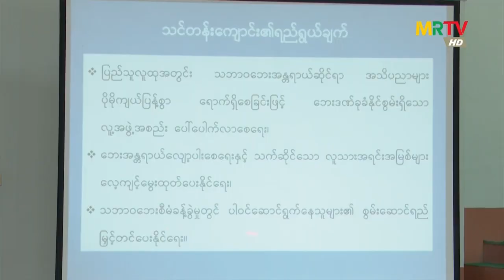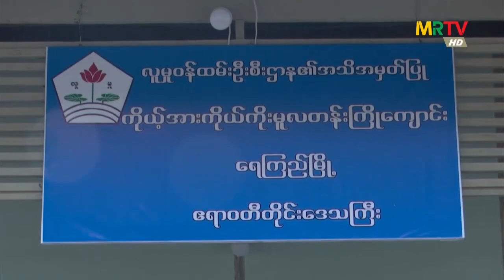၁၆.၁၀.၂၀၂၁ ဟင်္သာတသင်တန်းကျောင်း ၊ အထောင်မြို့ School Cum Shelter နှင့် ရေကြည် မူကြိုကျောင်း စစ်ဆေး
လူမှုဝန်ထမ်းကယ်ဆယ်ရေးနှင့်ပြန်လည်နေရာချထားရေးဝန်ကြီးဌာန၊ ပြည်ထောင်စုဝန်ကြီးနှင့်တာဝန်ရှိသူများ ဧရာဝတီတိုင်းဒေသကြီးအစိုးရအဖွဲ့ တာဝန်ရှိသူများနှင့်အတူ ၁၆.၁၀.၂၀၂၁ နေ့  သဘာဝဘေးအန္တရာယ်ဆိုင်ရာ စီမံခန့်ခွဲမှု သင်တန်းကျောင်း (ဟင်္သာတ)၊ အထောင်မြို့ရှိ School Cum Shelter နှင့် ရေကြည်မြို့ မူလတန်းကြိုကျောင်းတို့အား ကြည့်ရှုစစ်ဆေး